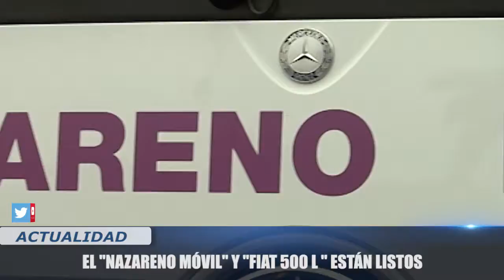EL NAZARENOMOVIL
[UnidosPorLaEsperanza] EL NAZARENOMOVIL
Un equipo de noticias en digital estuvo en la conferencia de prensa donde se mostraron 2 vehículos más, que estarán involucrados en la tan esperada llegada del papa a nuestro país